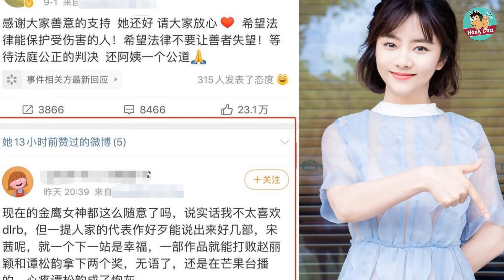Triệu Lệ Dĩnh - Vương Nhất Bác dẫn đầu BXH diễn viên được yêu thích nhất Kim Ưng 2020|Hóng Cbiz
Vào tối ngày 15/10, cuộc bình chọn chính thức cho China Golden Eagle TV Art Festival (Liên hoan phim truyền hình nghệ thuật Kim Ưng Trung Quốc) lần thứ 13 được công bố. Video sau đây là BXH top 6 Nam/Nữ diễn viên được yêu thích nhất.